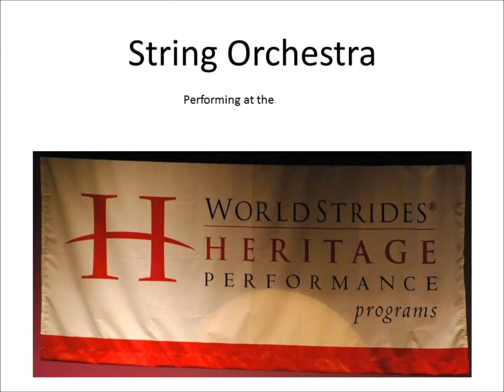String Orchestra in New Orleans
This is the String Orchestra at the Heritage Festival in New Orleans. Tet earned a Silver medal for their efforts. Outstanding performance everyone!